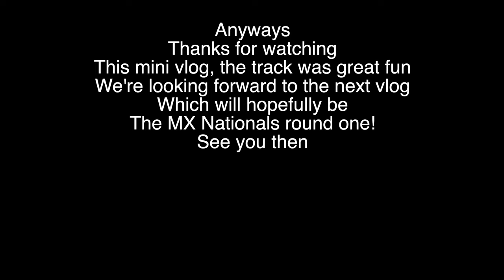Ashdown Mini Vlog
hiiii